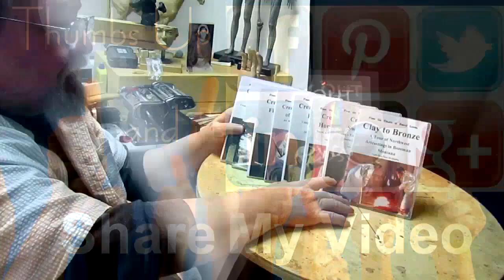Still Moving while it's Storming and Blowing Outside